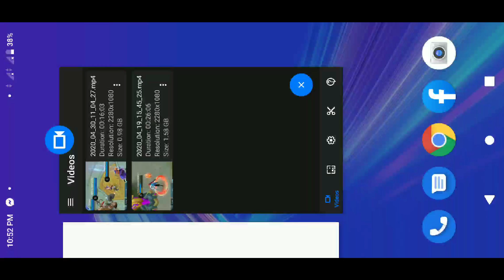HOW TO GET MASSIVE DAMAGE ACHIEVEMENT MOBILE LEGENDS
MASSIVE DAMAGE ACHIEVEMENT MOBILE LEGENDS BANGBANG